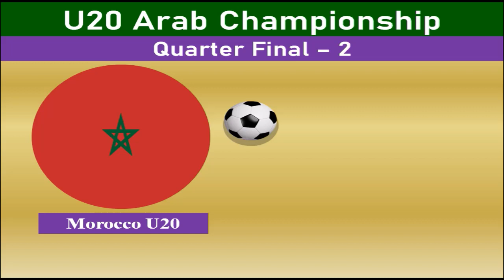Quarter Final-2: Morocco U-20 vs Algeria U-20 - U20 Arab Championship Match - 29 June 2021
The winner of this match will meet Tunisia U20 or Comoros U20 in the Semi Final. In the group stage, Morocco became champion of Group-B winning 3 out of 3 matches. Algeria U20 became runners-up of Group-A winning 1, drawing 1 and losing 1 out of 3 matches.